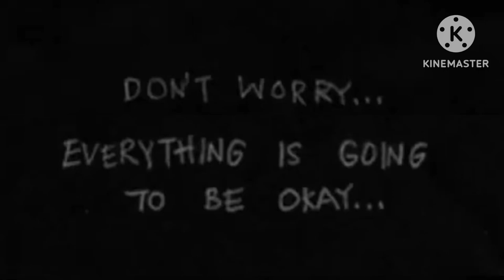SIPPY CUP || OMORI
I come back from the dead with an…OMORI video? Ngl i kinda want to make a raincode video about Yakou’s dlc 😭

It was just KEL’s birthday yesterday…

Eh

BASIL and HERO my lovelies 💕